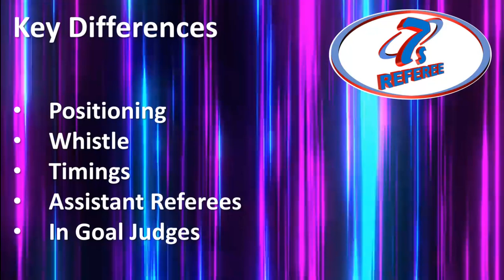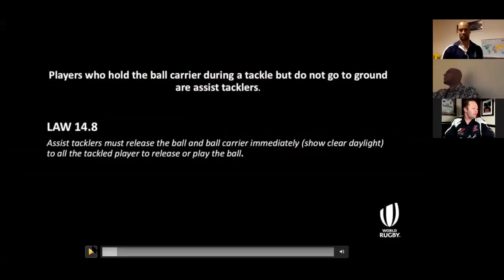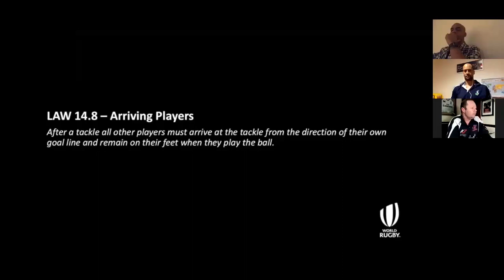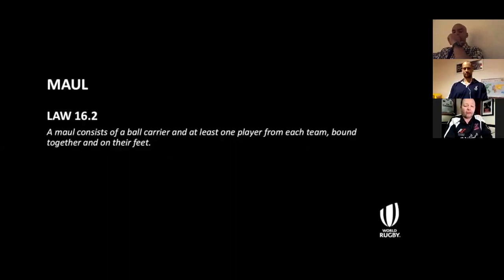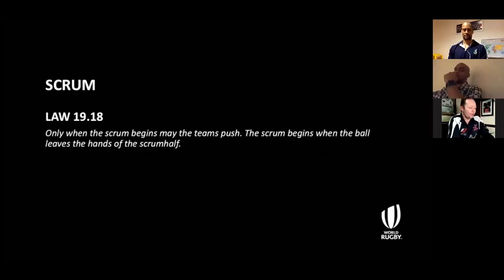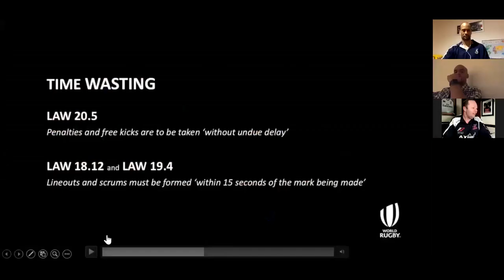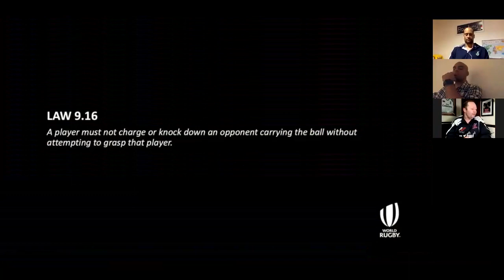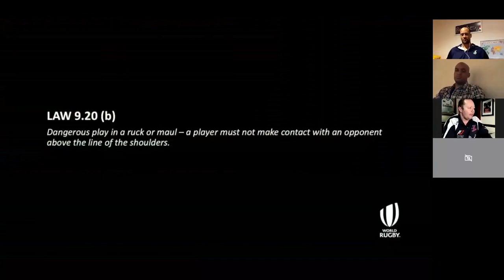Refereeing 7s 2021 focus Points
Join rugby legends Tom Varndell and Richard Haughton as we look at the key focus areas for referees ahead of the 2021 season.